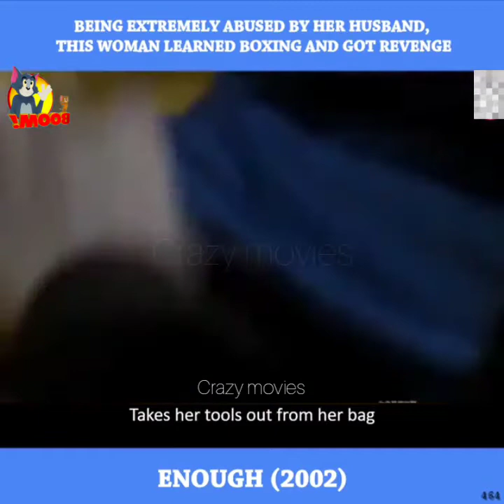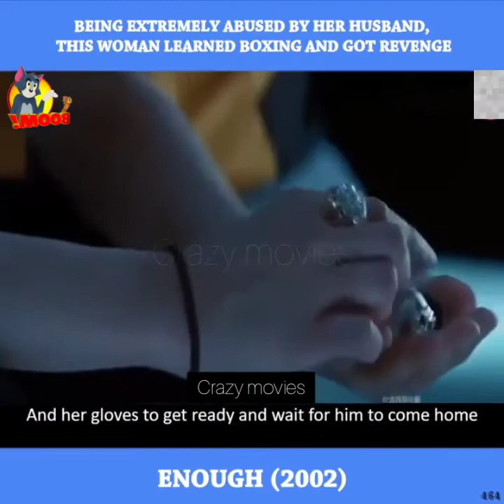Being extremely abused by her husband this woman learned boxing and got revenge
Slim, a former waitress, and Mitch, a wealthy contractor, are a happy couple. However, Mitch gets abusive, and Slim tries to escape from him.